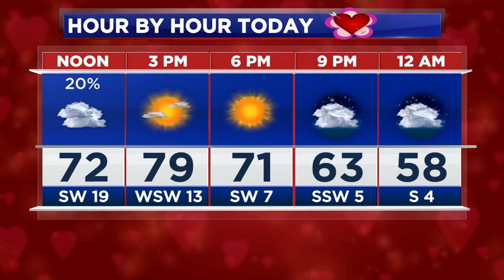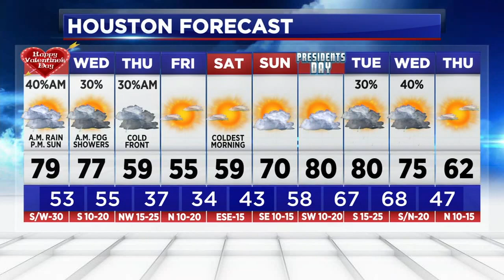Expect scattered showers as cold front pushes through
We have a cold front pushing through on this Valentine's Day, but once it clears, expect a lovely day.